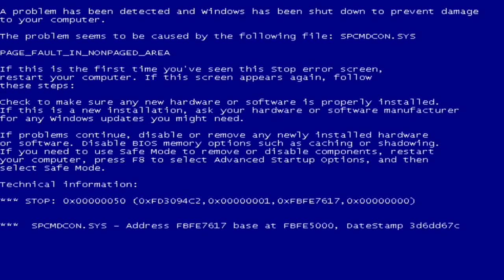LA MAP TROLL - SCRAP MECHANIC (casse tête)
La map troll sur scrap mechanic , un vrai casse tête !